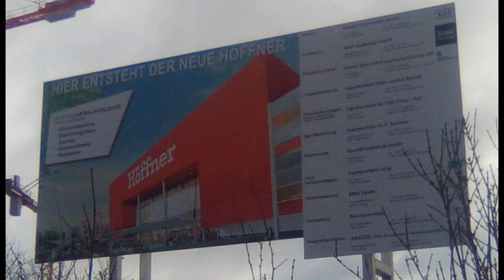Neues Möbelhaus in Berlin-Lichtenberg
An der Landsberger Allee entsteht der größte Höffner der Welt. Die Grundsteinlegung fand bereits im Herbst des letzten Jahres statt. Der Eröffnungstermin soll noch in diesem Jahr stattfinden und dann kann man nach Herzenslust sein Heim einrichten.